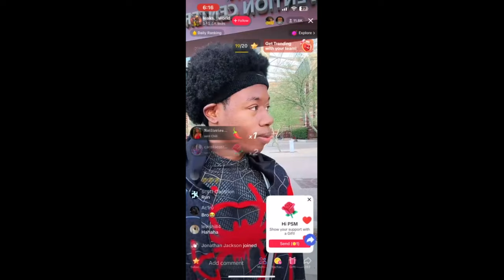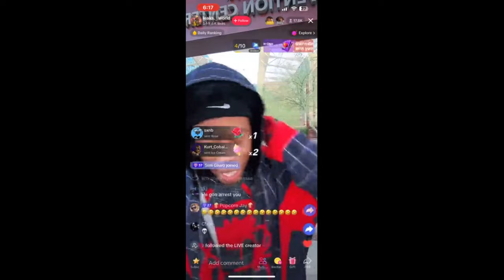NPC MILES MORALES NPC BREAKS CHARACTER FULL VIDEO PT 3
Back up 6 feet buddy